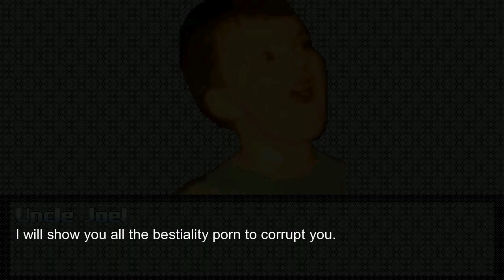Mugen (Windows): Uncle Joel vs. Dr. Amigo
Well, the way how it ends is already expected